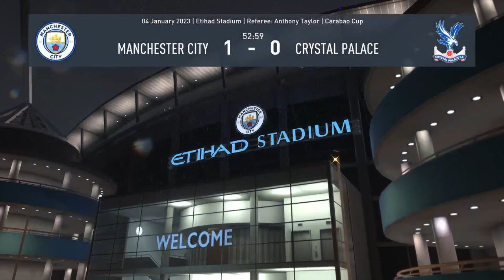Carabao Cup game